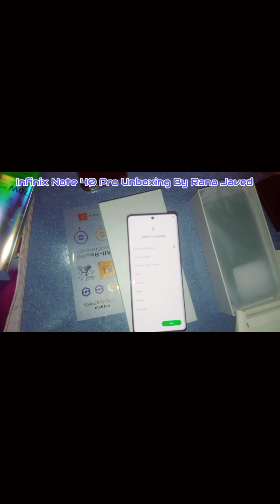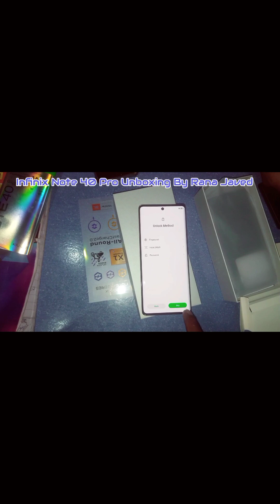Infinix Note 40 pro unboxing by Rana Javed Subscribe for more information Video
Infinix Note 40 pro unboxing by Rana Javed